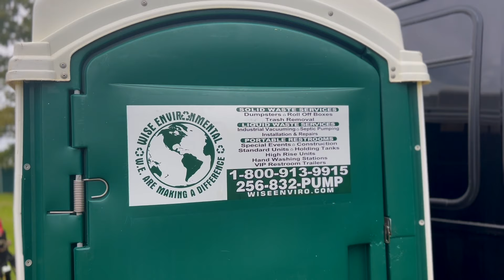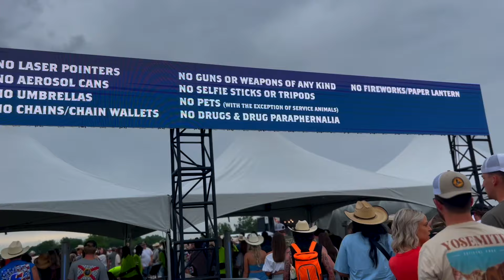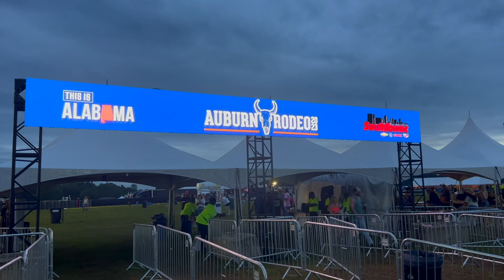Auburn Rodeo 2023 Highlights - Bull Riding, A Slap Off? , Cody Johnson , Experience this in Auburn!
The Auburn Rodeo is an event in Alabama that you need to experience! Enjoy highlights from April 2023.  Kids Slap each other these days to have fun? See for yourself!

This is Episode #1 of Trey on Tour